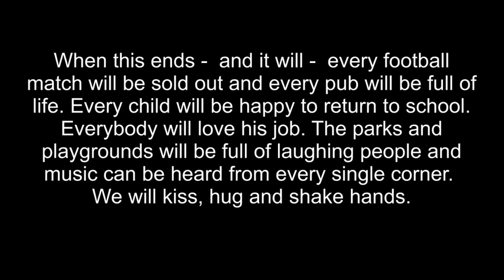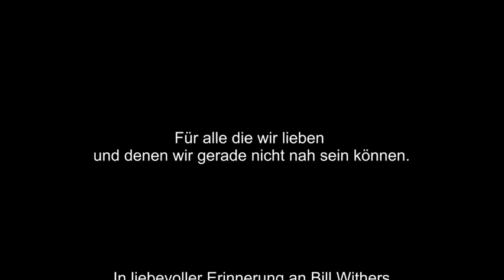Lovely day (Bill Withers Cover)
Coverversion des Klassikers Lovely Day von Bill Withers.
Vocals: Florian Franke, Valentina Fehl, Johanna Katterwe, Volker Hüttemann, Dominik Mumm.
Background Vocals: Johanna Katterwe, Volker Hüttemann, Jürgen Blass, Thomas Thünchen
Gitarren: Jens Schultheis, Steven Mathauschek.
Keyboards: Lennart Büchner, Volker Hüttemann.
Cello: Dorothea Schauf
Drums: Sven Pudelski
Bass: Jürgen Blass
Idee, Recording, Soundmix, Video Edit: Thomas Thünchen